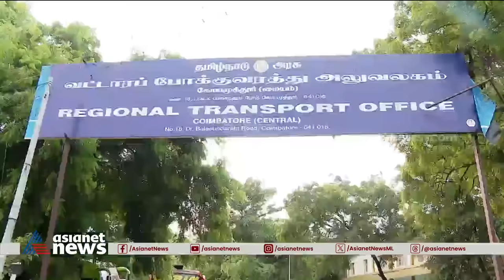റോബിന് തമിഴ്നാട്ടിൽ കുരുക്ക് മുറുകുന്നു | Robin Bus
റോബിൻ ബസിന് തമിഴ്നാട്ടിൽ കുരുക്ക് മുറുകുന്നു; എങ്ങനെയും തിരിച്ചെടുക്കാൻ ​ഗിരീഷ്
 Robin Bus | Tamil Nadu | RTO